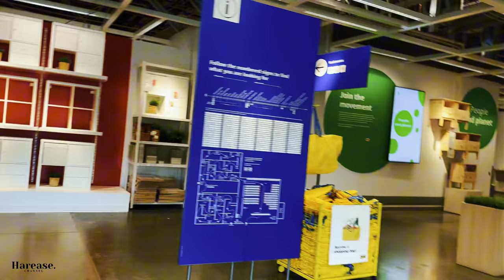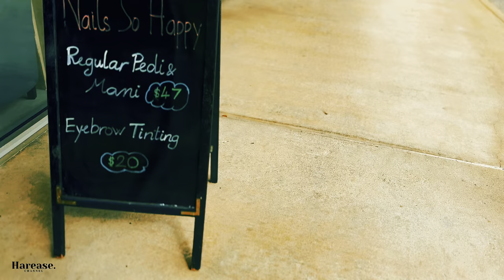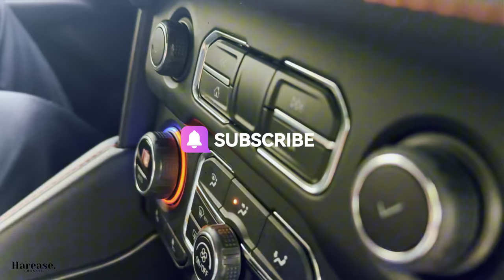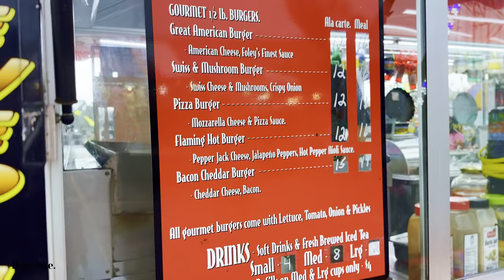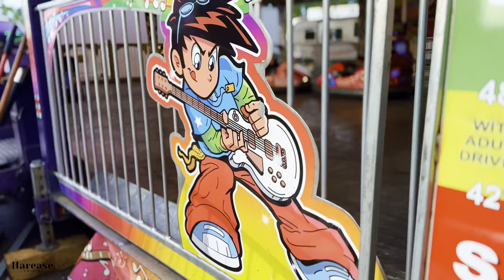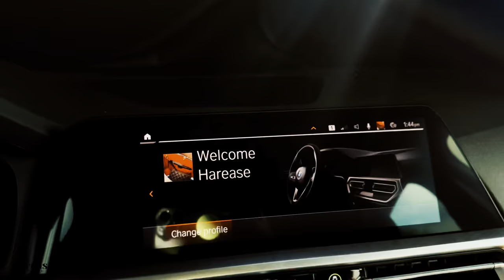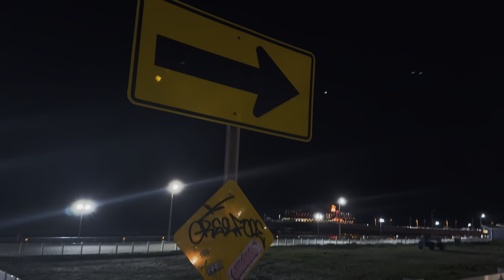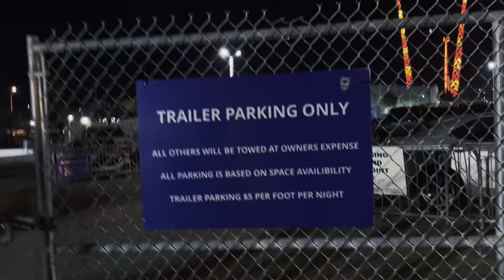Weekly Vlog | living in Florida’s diaries + IKEA shop with me + Daytona Bike Week 2024 | HareaseW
IKEA shop with me + Florida Strawberry Festival Epic Fail +  Daytona Bike Week 2024
Join me on a whirlwind journey of
transformation and adventure in my latest vlog! From reinventing my style with a fresh set of nails to sharing my top home workout tips, this video is a deep dive into wellness and self-care. 🌟

This week, I ventured beyond my comfort zone, exploring not just beauty and fitness, but also the joy of small discoveries at Ikea, the unexpected challenges of attending a local festival, and the pure bliss of spending quality time with my daughter. From the highs of selecting the perfect nail color (spoiler: it's called Funny Bunny!) to the lows of dealing with a sore knee, every moment is real, raw, and utterly relatable.

But that's not all - our adventure didn't stop at the salon or the living room. The journey took an unexpected turn with a visit to a local festival, teaching us a valuable lesson in preparation (and the importance of carrying cash!). And as if that wasn't enough excitement, we wrapped up our weekend with carnival fun, proving that joy can be found in the most unexpected places.

🌈 Unforgettable moments are everywhere, and I'm here to share them with you. From the mundane to the magnificent, celebrate the joy of living with me. Get ready for laughs, lessons, and a lot of love.

📌 Up next: I've got something special in store for you. Think weekly vlogs, but with a twist. We're talking about new discoveries, celebrating milestones (hello, New Year 2024!), and maybe even a sneak peek into my birthday celebration. Trust me; you don't want to miss what's coming.

🚀 Join the adventure, and let's make memories together. Because in this channel, every day is a reason to celebrate.

CHAPTERS:
0:00 - Intro
1:58 - Strawberry Festival Highlights
6:37 - Morning Vibes and Routine
25:00 - Freestyle Session Insights